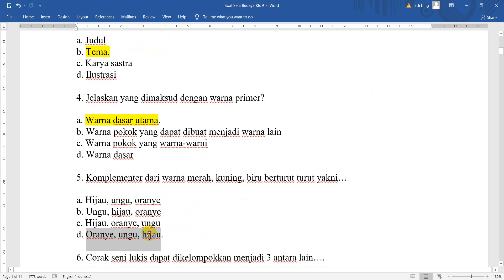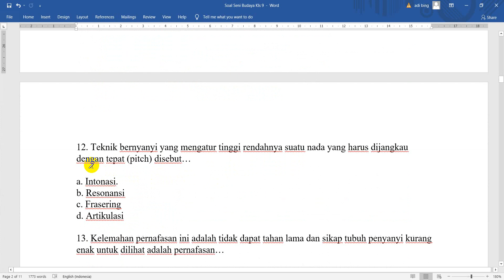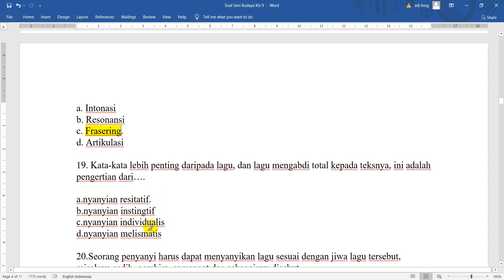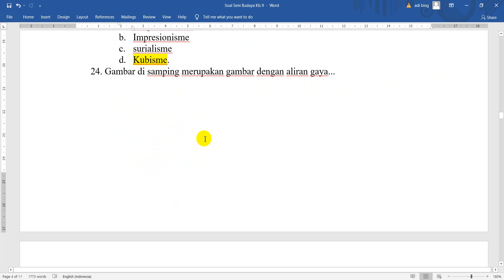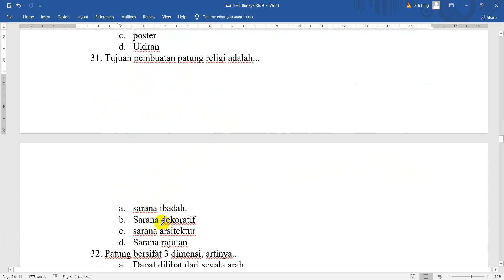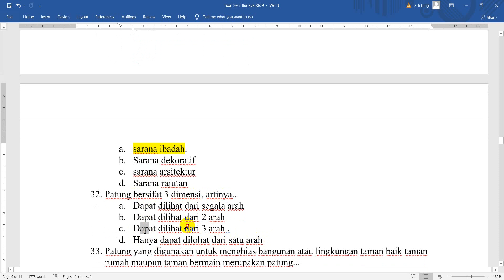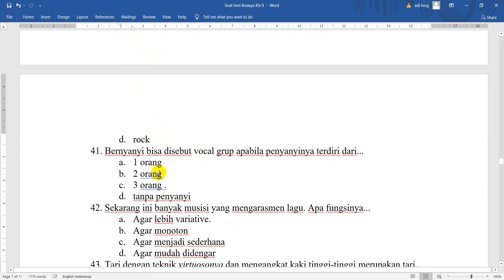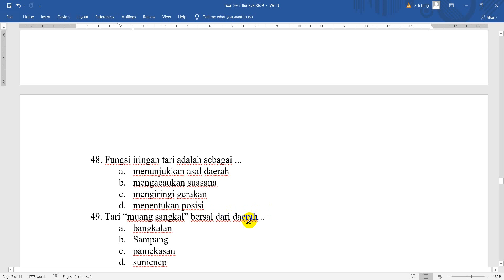Latihan Soal Seni Budaya Kelas 9 ASAS / PAS / UAS 1